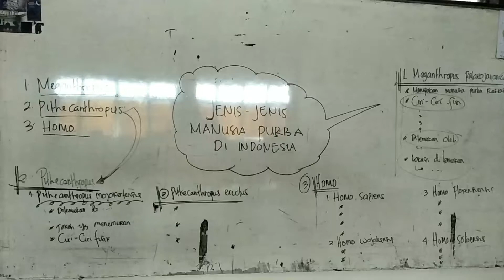KEGIATAN DIKELAS X IPS 4 SMAN 1 MATARAM